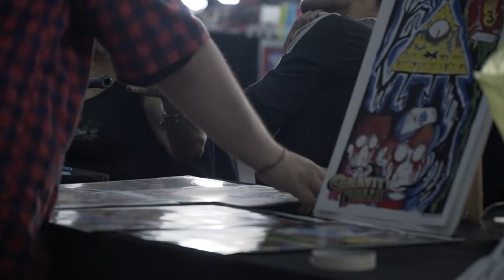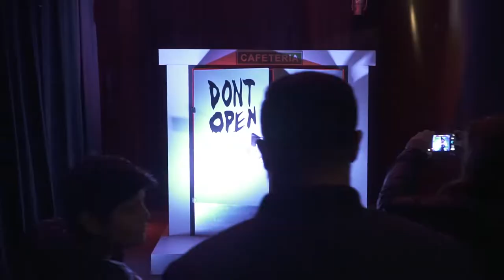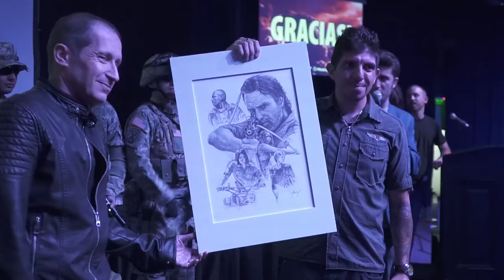Walking XP 3ra. Edición - Cobertura Oficial Audiovisual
Video Oficial del Evento más grande de fans de la serie The Walking Dead de Sudamérica, realizado en Buenos Aires, Argentina.

Producción & PostProducción Audiovisual
Cámaras: Maximiliano Sosa / Leonardo Chiarenza
PostProducción: Maximiliano Sosa

Seguinos en Facebook e Instagram - @msaudiovisual.ar